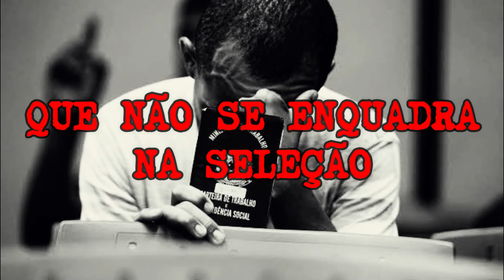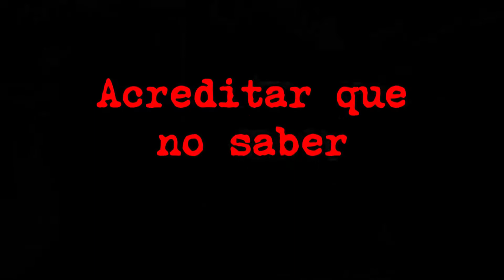INJETORES /// ANTES DE TUDO (LYRIC VÍDEO)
Lyric vídeo produzido pelos parceiros do MOTIM UNDERGROUND

A faixa "ANTES DE TUDO" esta presente no EP SKINS, disco completo disponível em nosso canal dia 20/12/2019

Compartilhando você ajuda a banda e fortalece a cena skin antifascista!!

Música por Injetores.